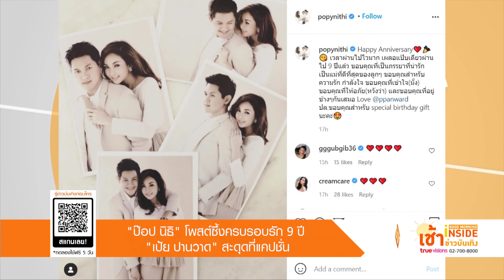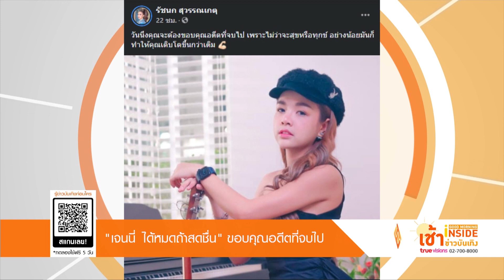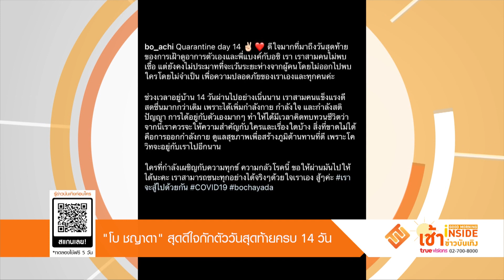Good Morning Inside | 30-04-64 | "เจนนี่" โพสต์ขอบคุณอดีตที่จบไป ทำให้ชีวิตเติบโตขึ้นกว่าเดิม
Good Morning Inside เช้าข่าวบันเทิง | 30-04-64